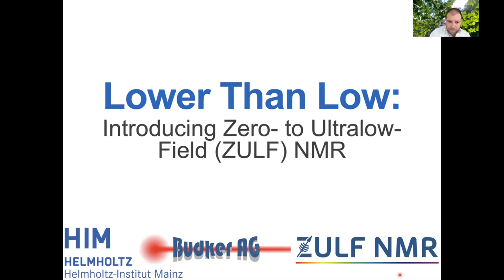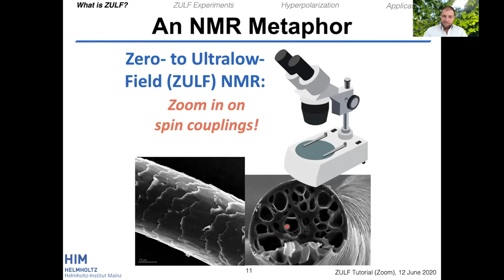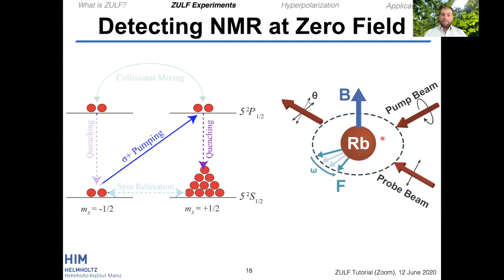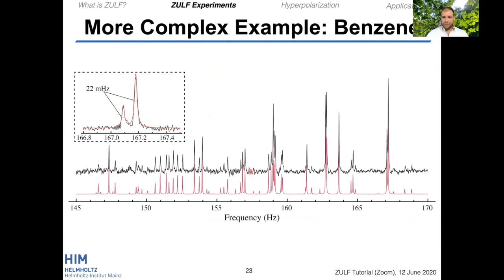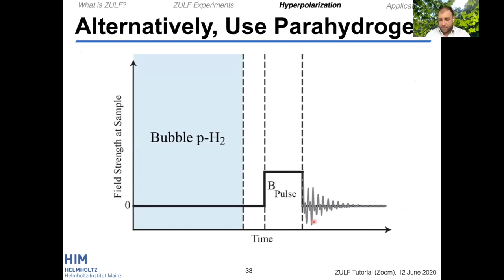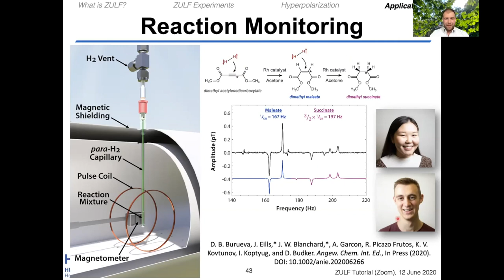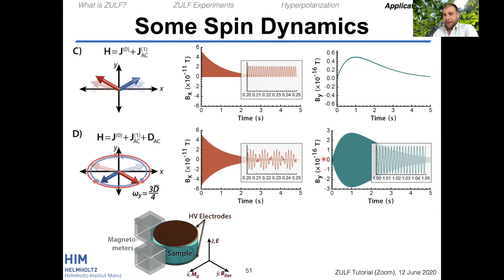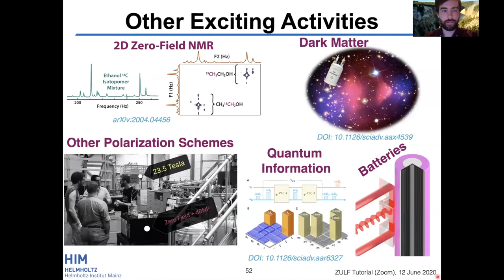Lower than Low: Introducing Zero- to Ultralow-Field (ZULF) NMR | Dr. John Blanchard | Session 6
The 6th session of the Global NMR Discussion Meeting was held on 12th June 2020 via Zoom. Dr. John Blanchard gave a talk on the following topic: Lower than Low: Introducing Zero- to Ultralow-Field (ZULF) Nuclear Magnetic Resonance (NMR). The video was recorded live during the presentation and serves as an educative lecture.

Dr. John Blanchard is currently a post-doc with Prof. Dmitry Budker at Helmholtz-Institut Mainz. He received his Ph.D. from UC Berkeley (Prof. Alex Pines) in 2014.

Follow Dr. Blanchard on Twitter: @Blanchard_NMR

- Organizing committee:
Adrian Draney (Guido Pintacuda Lab, CRMN Lyon, France)
Amrit Venkatesh (Aaron Rossini Lab, Iowa State University, USA)
Asif Equbal (Songi Han Lab, UCSB, USA)
Blake Wilson (Robert Tycko Lab, NIH, USA)
Michael Hope (Lyndon Emsley Lab, EPFL, Switzerland)
Mona Mohammadi (Alexej Jerschow, NYU, USA)
Pinelopi Moutzouri (Lyndon Emsley Lab, EPFL, Switzerland)